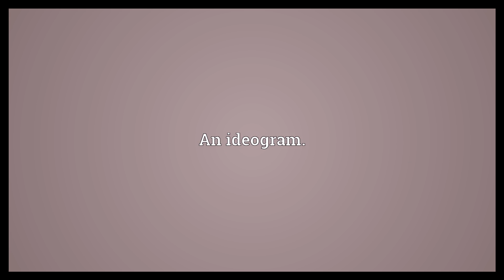Ideograph Meaning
Video shows what ideograph means. An ideogram..  Ideograph Meaning. How to pronounce, definition audio dictionary. How to say ideograph. Powered by MaryTTS, Wiktionary